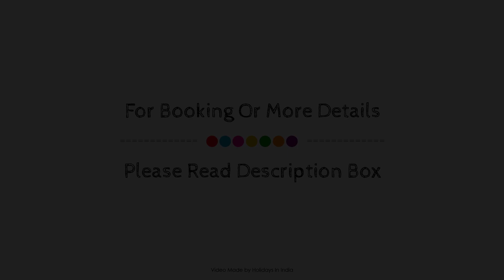OYO 64864 Hotel Rj18, Jaipur, India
Searching For
1. OYO 64864 Hotel Rj18 - Jaipur
2. OYO 64864 Hotel Rj18 - Jaipur Virtual Tour
3. OYO 64864 Hotel Rj18 - Jaipur Rooms
4. OYO 64864 Hotel Rj18 - Jaipur Amenities
5. OYO 64864 Hotel Rj18 - Jaipur Videos
6. OYO 64864 Hotel Rj18 - Jaipur Offers
7. OYO 64864 Hotel Rj18 - Jaipur Deals
Audio Credit:
Track Title: Blank Slate
Artist: VYEN